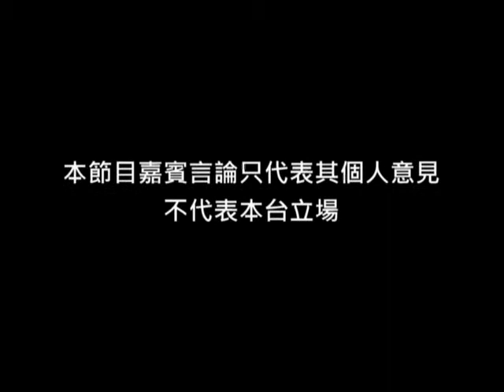《上流攻略》第3集：五點起身做甚麼？part.2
主持：陳振康 Thomas、羅灝汶 Ian
嘉賓：Stanley (銀行地產部分析員)

上流攻略，第三集請來了一位斯文書生Stanley, 他正是Thomas書中「特別介紹」的5am guy！看過書本的朋友，或未看過也好，看完今次訪問大家一定有所得著！
究竟每朝早五點起床，可以如何改寫人生？5am guy會現真身，為大家解說人生之改變！